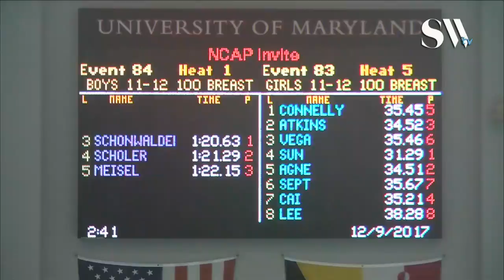Boys 11 12 100 Breaststroke Prelims Heat 1